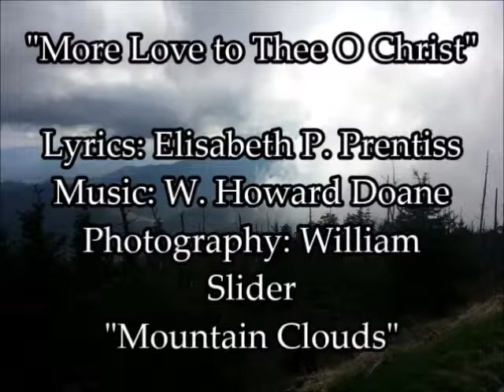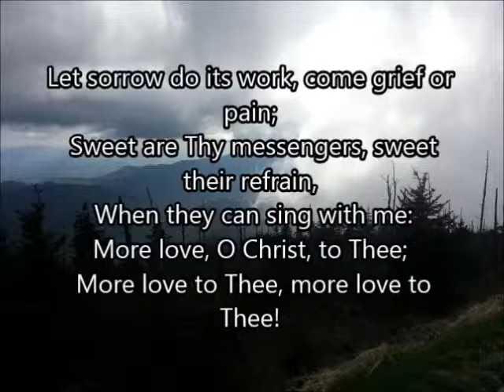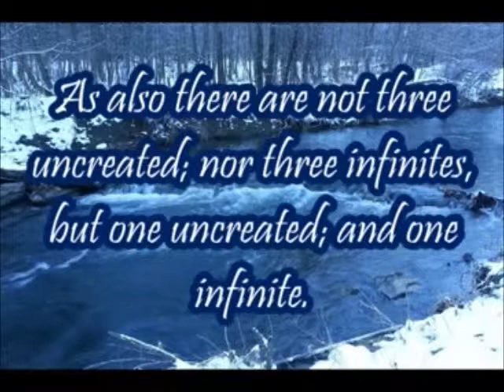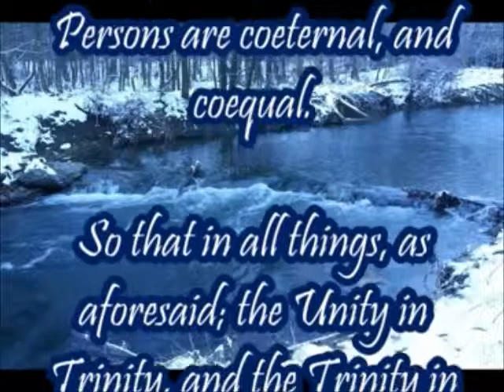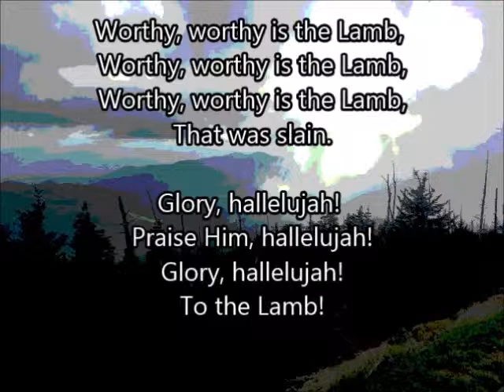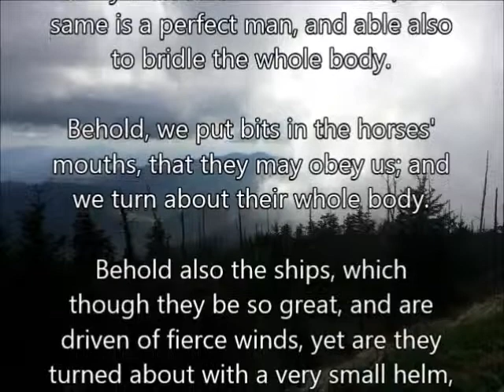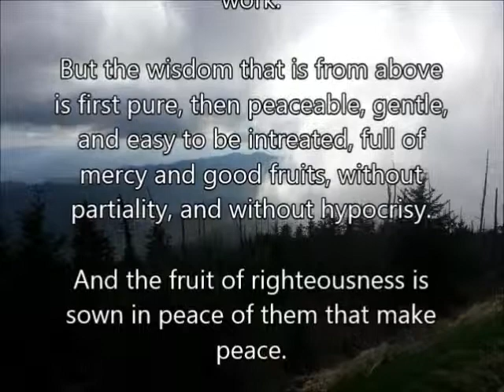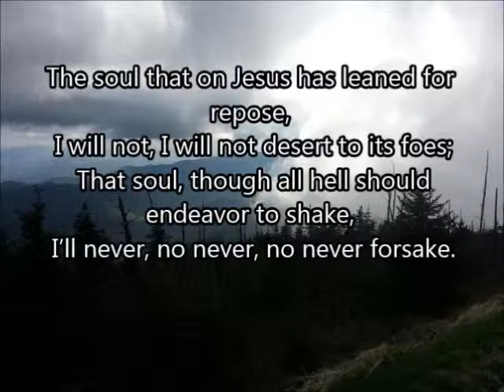James 3: Home Worship and Devotion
Home worship and devotion based on James 3 with hymns, the Lord's Prayer, and a creed.